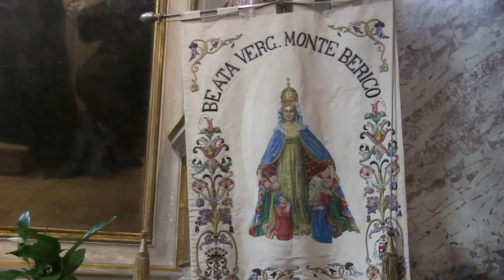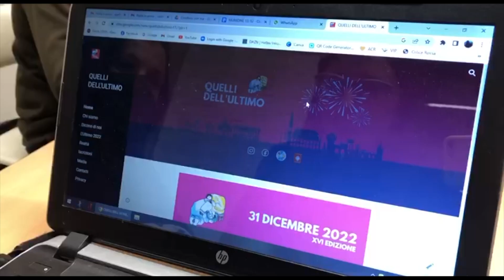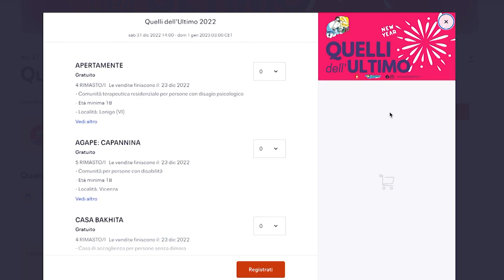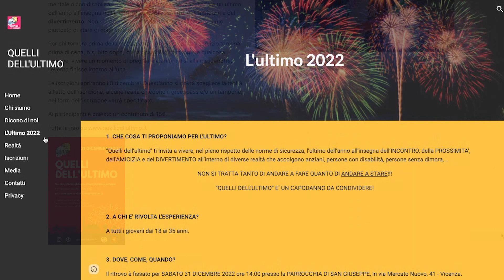VOCE E PAROLA DI DOMENICA 18 DICEMBRE 2022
VOCE E PAROLA
Il TG settimanale a cura dell'Ufficio comunicazioni sociali della diocesi di Vicenza, La Voce dei Berici e Radio Oreb.

In onda su
Telechiara il sabato alle 17:35
TVA la domenica alle 8:40
Radio Oreb il sabato alle 11.00 e 21.15; la domenica alle 9.15 e 13.00